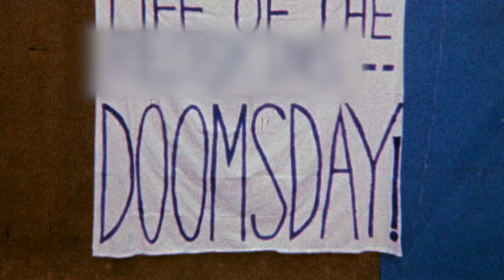Pro Football Hall of Fame Class of 2023: Bob Lilly presents Chuck Howley for Enshrinement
Hall of Famer Bob Lilly presents Chuck Howley for Enshrinement into the Pro Football Hall of Fame as a member of the Class of 2023.